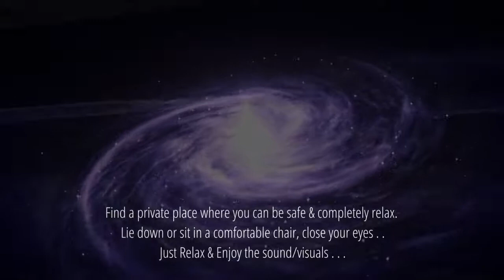relaxing mind sleep meditation | 10-Minute Meditation For Sleep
Insomnia Healing Deep Sleep Music w/Delta Waves, Binaural Beats Ocean Waves

Find a private place where you can be safe & completely relax. Lie down or sit in a comfortable chair, close your eyes . . Just Relax & Enjoy the sound/visuals . . .

This music is composed with Deep Sleep Delta Waves 1 Hz, Binaural Beats.
Ocean Waves are the nature’s calming rhythms that can put you into deep sleep.

p.s.) What activities do you do to destress & calm yourself?

Music composed by Sung

*Binaural beats can make you feel feel sleepy and unfocused. Only listen to Binaural beat music where you can completely relax not when you are doing jobs that require acute focusing including driving, operating machinery, working night shift, etc. In most cases listening to Binaural beats is safe and soothing.